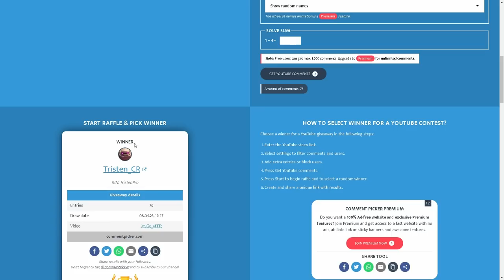Mist | Carving Cringe?! Battle Axe Not! Go Play Battle Axe | Albion Online | 8.3 Battle Axe Giveaway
Carving Cringe Broken Meta Wapon XD